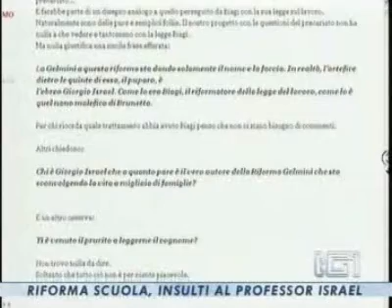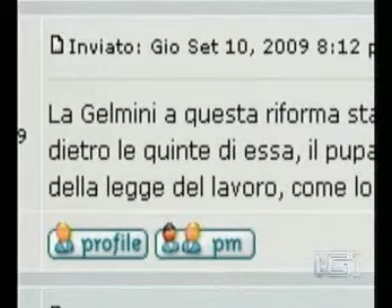Troll al tg1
Lo stupido post di un troll viene preso come pretesto per richiamare il concetto che chi usa internet è fondamentalmente un delinquente assetato di sangue.